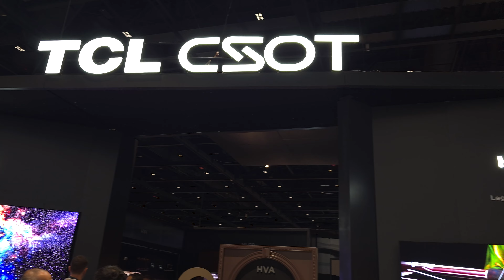A New Era Of OLED: TCL CSOT Inkjet Printing Technology At SID 2024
TCL CSOT plans to change the way OLED TV and other screens are made forever. With Inkjet Printing Technology, your TCL OLED screen can be printed like a newspaper!